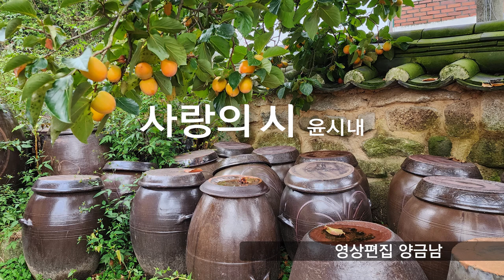사랑의 시 윤시내 테너색소폰연주 송철재